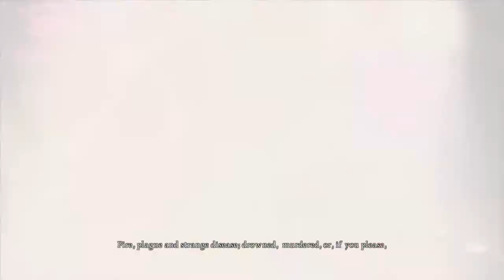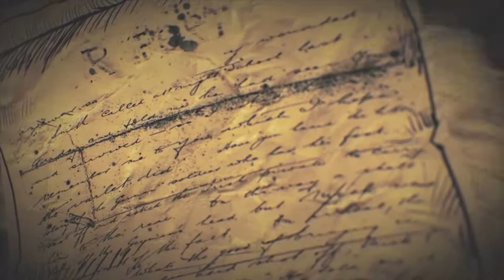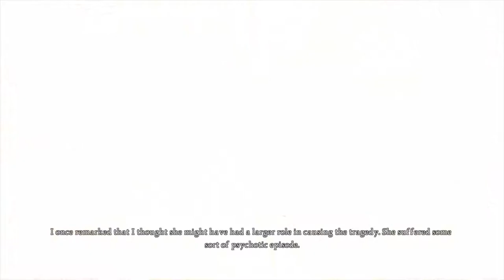Alice: Madness Returns Blind Let's Play - Part 6 [No Commentary] (Seahorses and Frame Rate Drops)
If the video does not play in HD, please wait for it to finish rendering. YouTube sometimes takes a while... Donate to keep this channel going

This is Part 6 of a blind playthrough of Alice Madness Returns. There may be random pauses in the middle of gameplay, so just a heads up. I'm also not sure how long these videos should be, so they will probably range anywhere from around 30 minutes to an hour. Feedback would be appreciated!